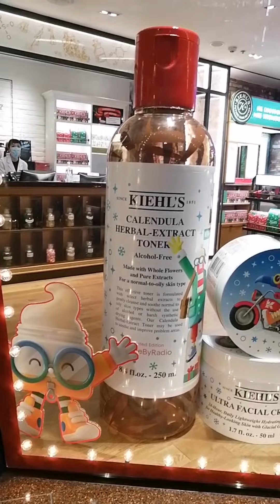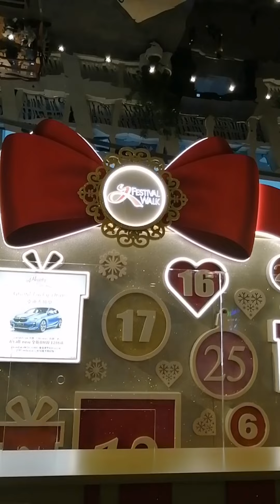THE GIANT CHRISTMAS TREE IN FESTIVALWALK KOWLOON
The giant Christmas's tree in Festival walk kowloon